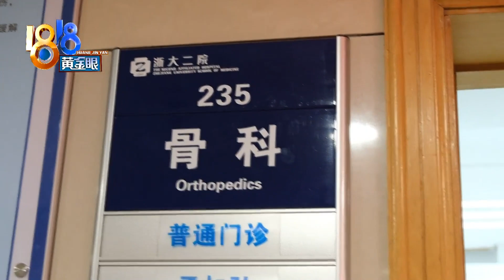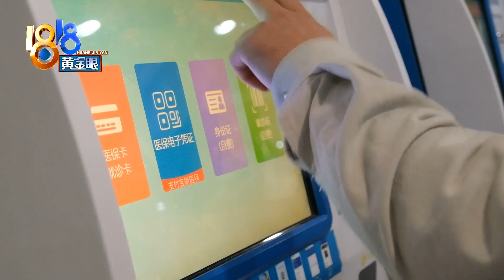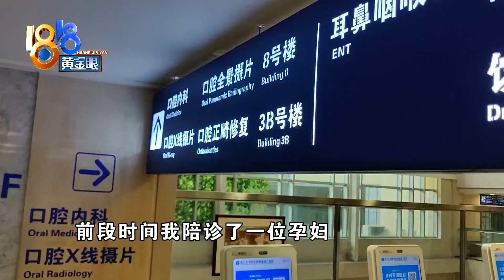【1818黄金眼】“95后”陪诊师王科，城市里的陌生朋友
一个人在外地打拼，碰到生病时无人陪伴照料，你会怎么处理？在杭州，有个小伙叫王科，是一名陪诊师，他在患者行动不便时、就医无人照料时陪伴着他们，在医院里跑动跑西。他觉得这不但帮助了别人，也成就了自己。

新闻标签：